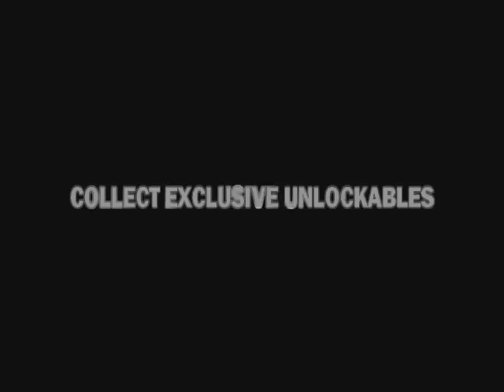[P/3]死亡復蘇2 宣傳預告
《丧尸围城2》的背景设定在原作数年之后，不过事件发生地转移到了赌城"Fortune City"(拉斯维加斯的翻版)，那里蜂拥着成千上万的僵尸，能给玩家带来足够恐怖的刺激和杀戮的乐趣...